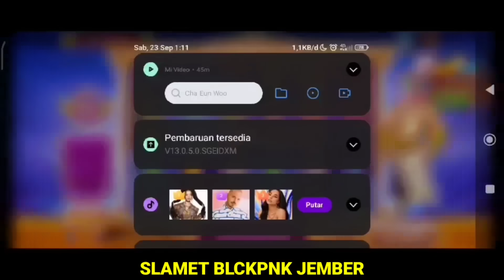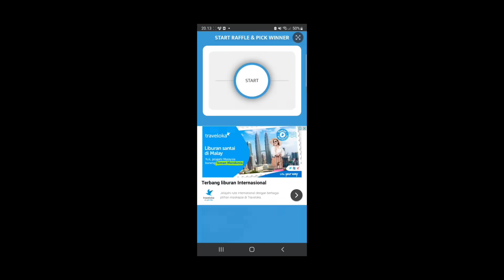WOW... GAK BISA BERKATA KATA LAGI OLIMPUS TERLALU MENGGlLA!